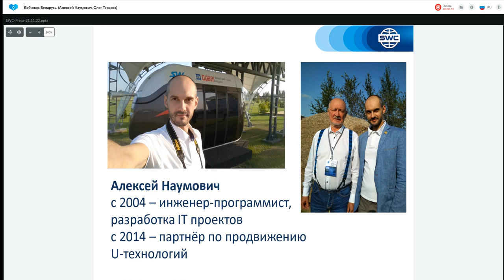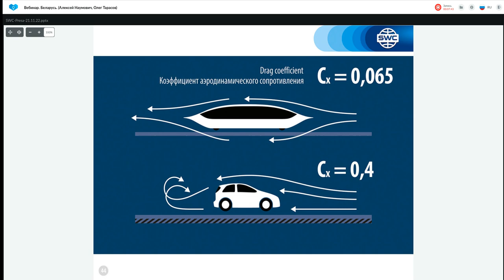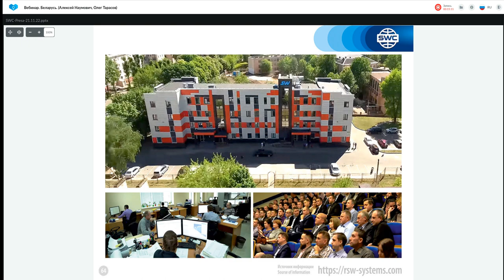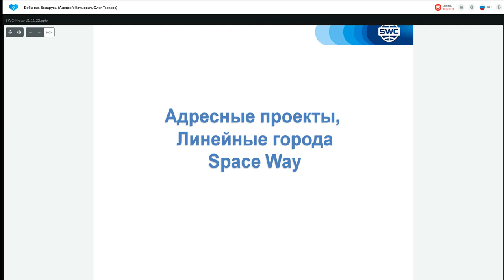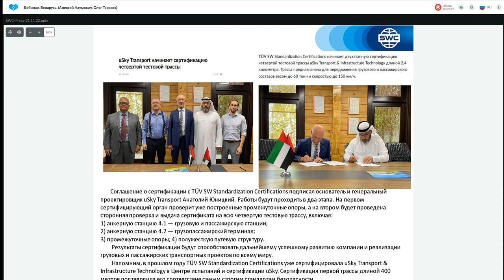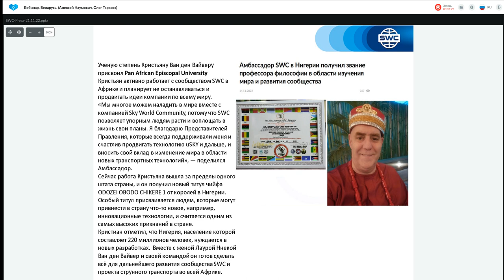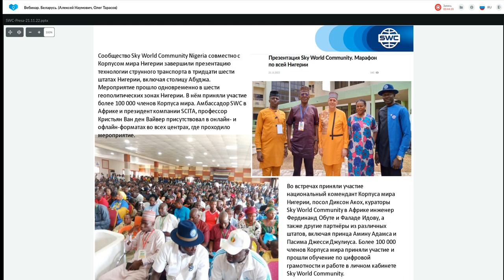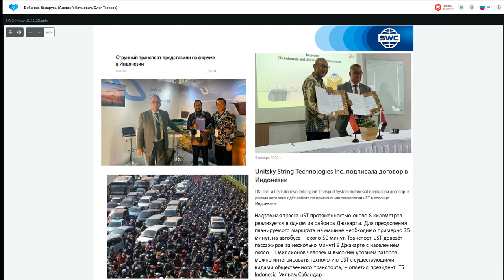Презентация технологии от 21.11.2022. Беларусь Алексей Наумович, Олег Тарасов.